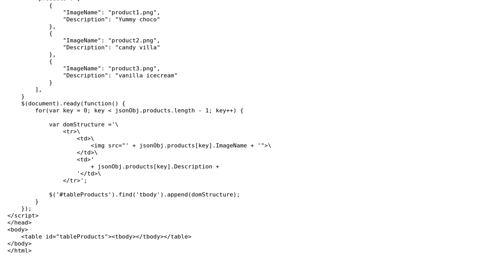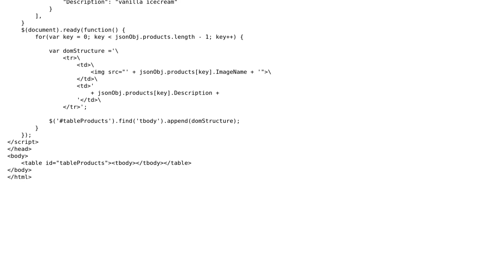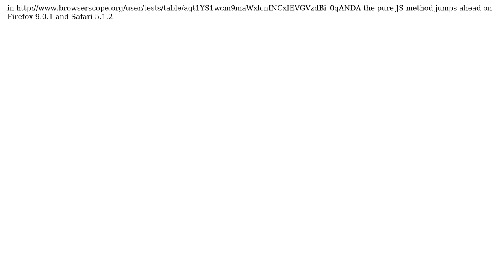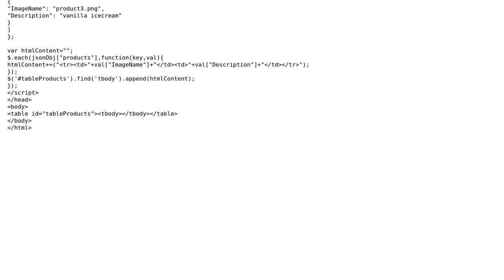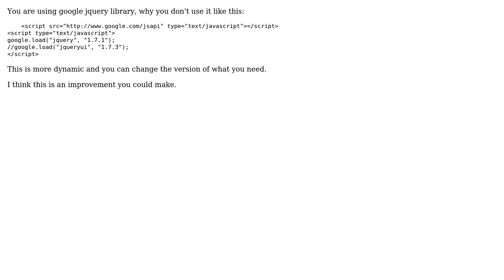Optimizing javascript/jquery code for HTML creation with JSON (4 Solutions!!)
Optimizing javascript/jquery code for HTML creation with JSON

With thanks & praise to God, and with thanks to the many people who have made this project possible! | Content (except music & images) licensed under CC BY-SA | Music | Images & others | With thanks to user Oscar Jara user MikeM user Lokesh Yadav user Jashwant and the Stack Exchange Network Trademarks are property of their respective owners. You are responsible for your own actions.